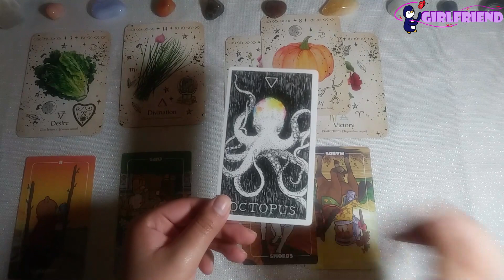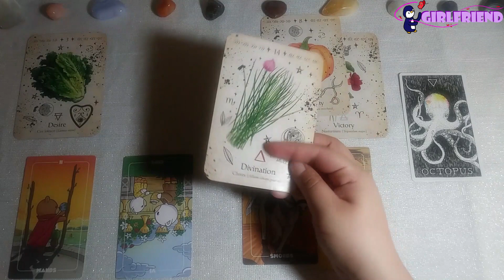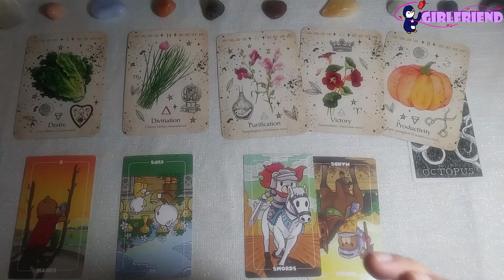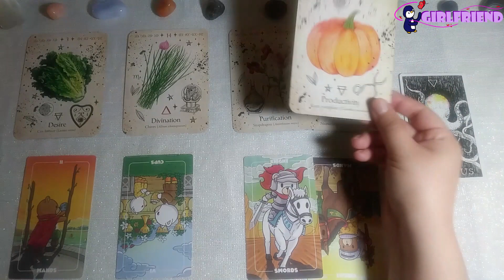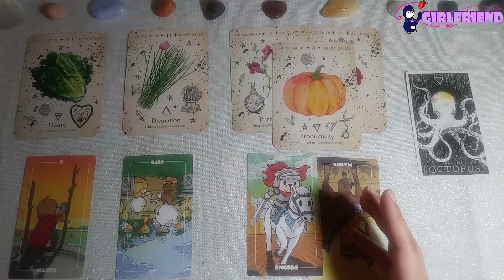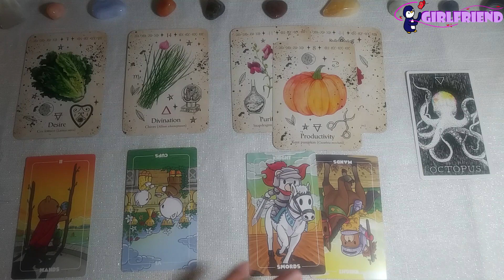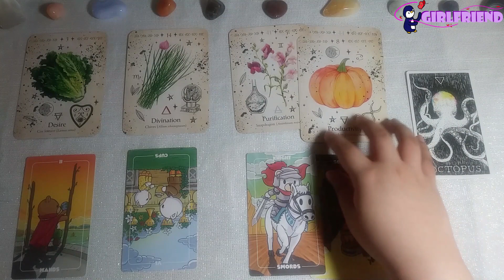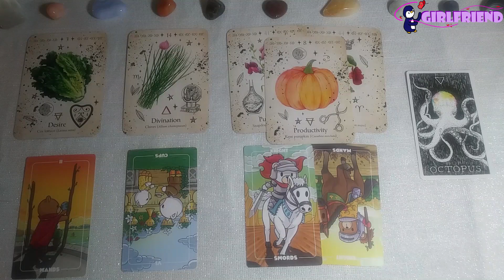What kind of girlfriend will Leeseo be like? | IVE | Tarot Reading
Despite how young Leeseo is right now, she seems to really have her life together. She is very straight forward with others and concentrated on herself. I'm not surprised with someone like her that she wouldn't take anyone else crap. I hope that she can find someone who can love her and bring her a lot of peace. Also, I hope you guys like this video.